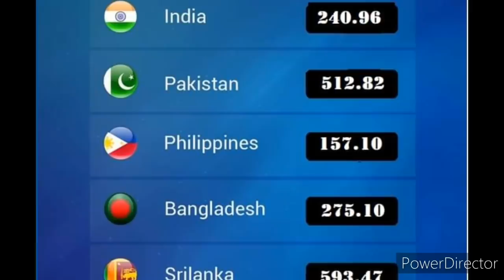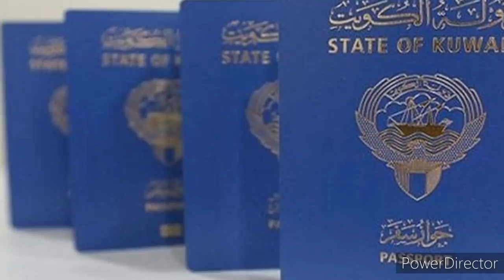Kuwait Tamil News | Kuwait Manpower LaborAuthority Expats | JAFFNA TAMIL TV | Kuwait Exchange Expats